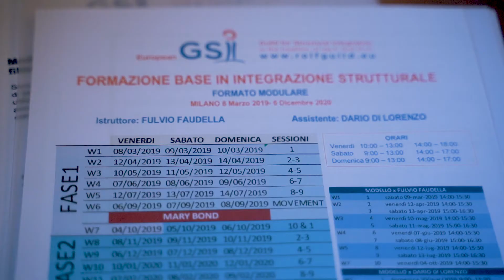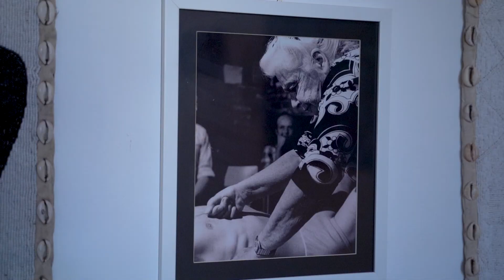Basic Training Milano First Day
Corso Base
Integrazione Strutturale Rolf
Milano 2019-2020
PRIMO GIORNO